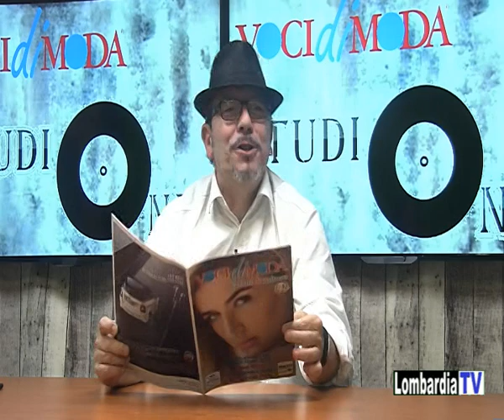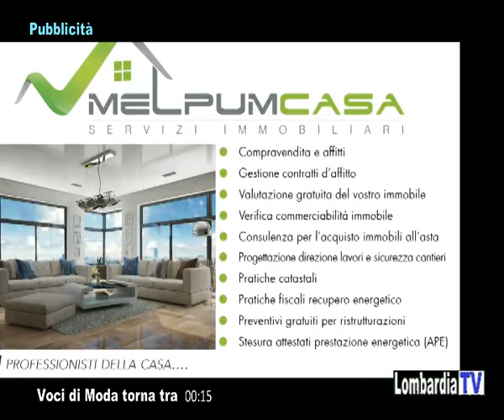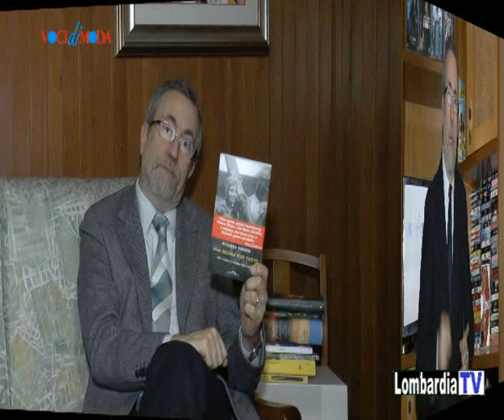Voci di Moda Vventi e Cultura - Lombardia TV - 18 04 219